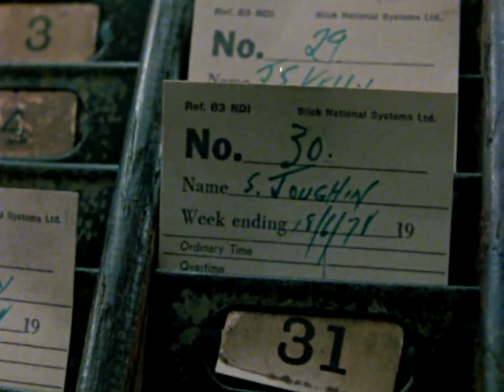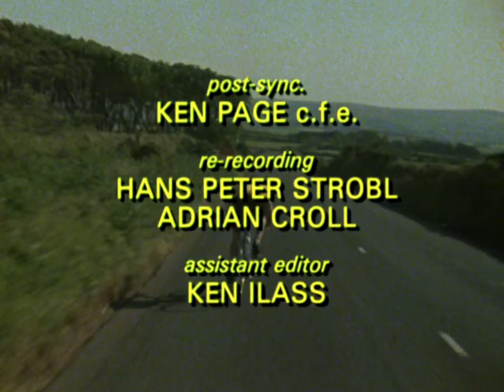Cycling: Still the Greatest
This short documentary is an ode to the thrills and excitement of cycling. Including highlights from the 1976 Olympics and the 1978 Commonwealth Games, the film features some of the world's best cyclists and their coaches, in training and in competition.

Directed by Gary Toole - 1980 | 28 min